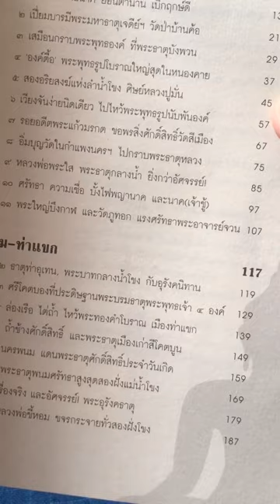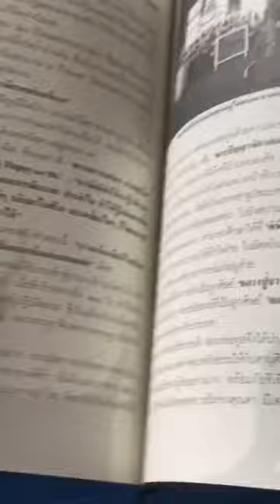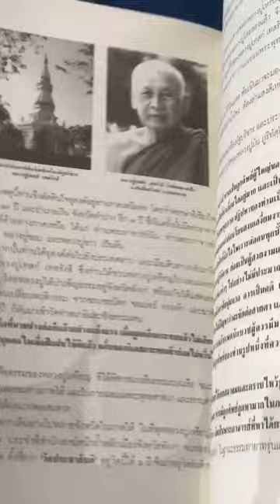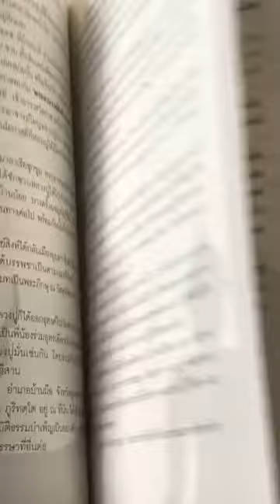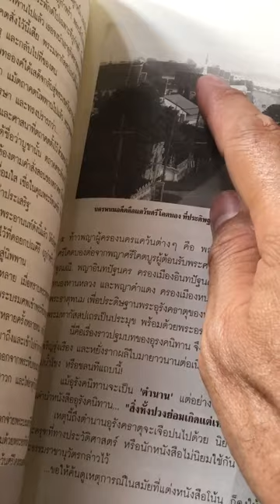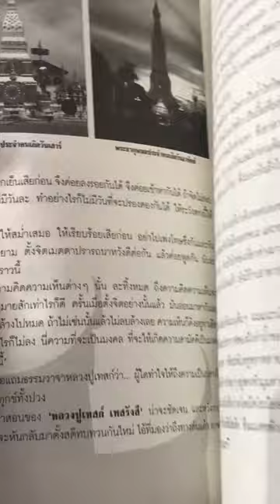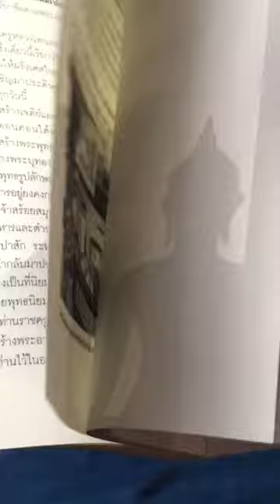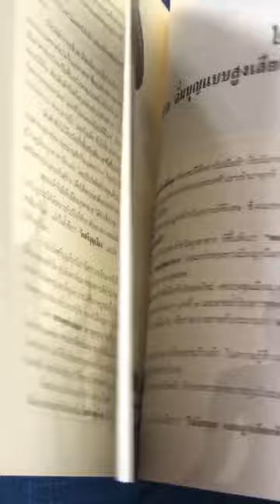หนังสือ อิ่มบุญสองแผ่นดิน ท่องเที่ยวสะสมบุญสองฝั่งโขงไทย-ลาว 237หน้า ราคา250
หนังสือ อิ่มบุญสองแผ่นดิน
ท่องเที่ยวสะสมบุญสองฝั่งโขงไทย-ลาว
ความหนา237หน้า ราคา250บาท
ค่าCODลูกค้าออกเอง